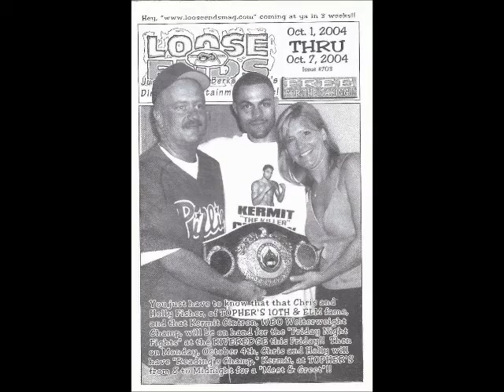Kermit Cintron "Amir Khan Call Me"BWTT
About the Paul Williams and Sergio Martinez fights and why weren't there rematches, How he manages to stay positive through the ups and downs. His relationship with Emanuel Steward and what he meant to him and why Amir Khan should call him if he wants an opponent to fight and quit whining about not getting to fight Floyd Mayweather Jr.